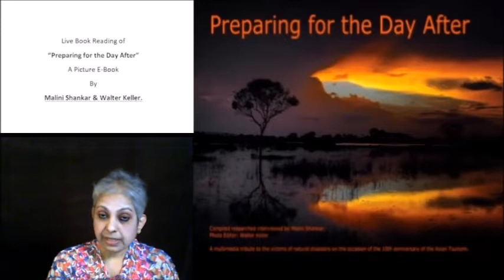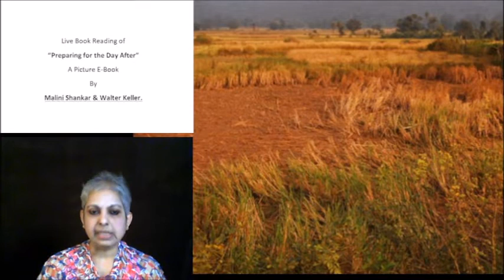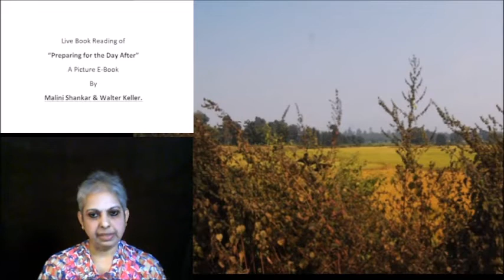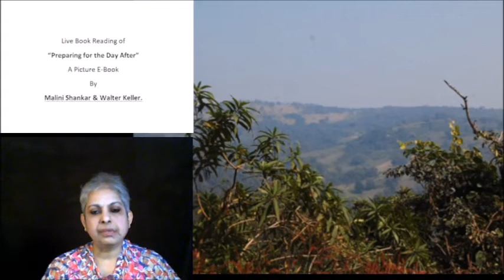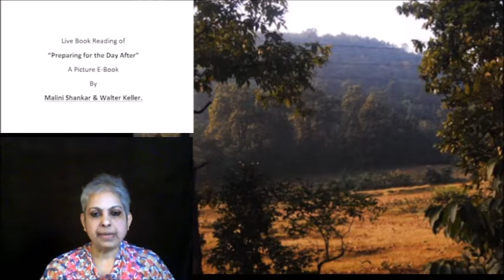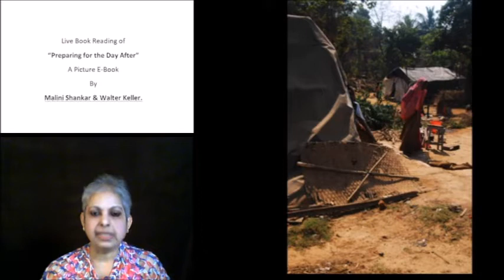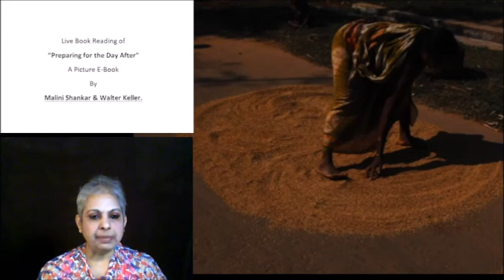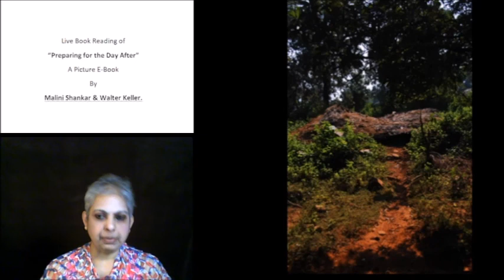Episode 47 Chapter 18 Part 2, 5 02 2022 Preparing for the Day After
References:
Reporting Disaster and Disaster Preparedness: A Training Handbook.pdf published by Deutsche
Gesellschaft für Internationale Zusammenarbeit (GIZ) GmbH Indo-German Environment Partnership
Programme (IGEP) Third Floor, B-5/2 Safdarjung Enclave, New Delhi 110 029, India
•Adjustment and Recovery in Thailand Two Years after the Tsunami by Bhanupong
•Supporting Disaster Response and Preparedness in Aquaculture David Brown1, Florence
Aquaculture Department, Rome, Italy
•Tsunami 2004: A Comprehensive Analysis A WHO report
•Indian Ocean Tsunami 2004: Recovery in Banda Aceh 2012 by Nazamuddin, Teuku
org/assets/recoverycases_reports/RECOVERY%20STATUS%20REPORT%20ACEH%20JAN15.p
df
Pradesh/articleshow/36116427.cms
Photo Credits:
1. Malini Shankar
2.
• ww.zsi.gov.in/publications/BIBLIOGRAPHY%202000-
• 2011.pdf